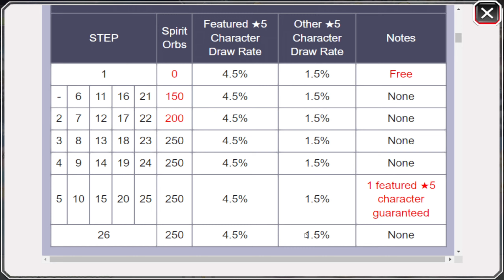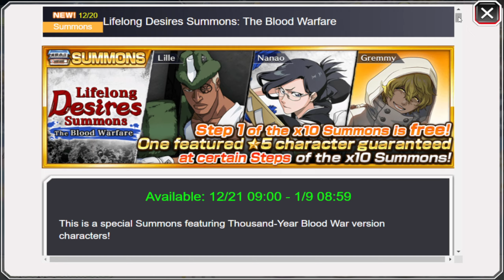BANNER OVERVIEW !! TYBW RERUN LIFELONG DESIRES SUMMONS - Bleach Brave Souls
🎈 - Video title : BANNER OVERVIEW !! TYBW RERUN LIFELONG DESIRES SUMMONS - Bleach Brave Souls